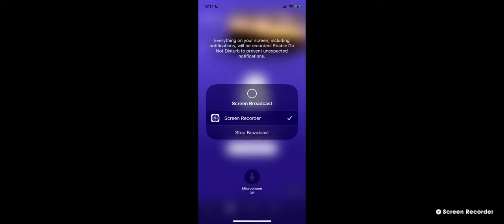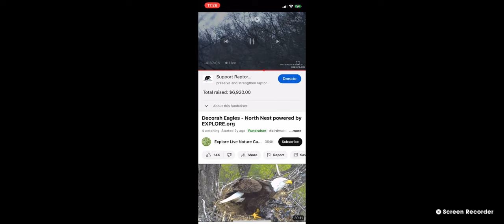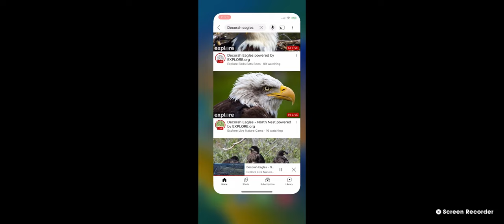Decorah North Bald Eagles 11/2/22 19:17